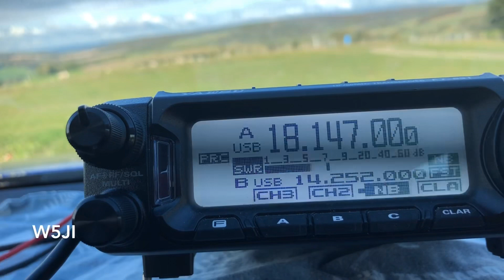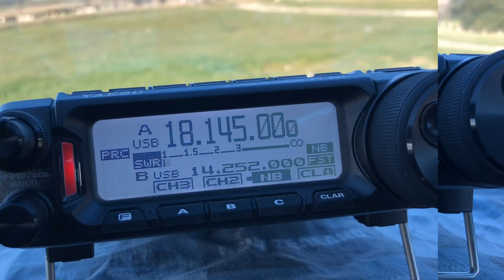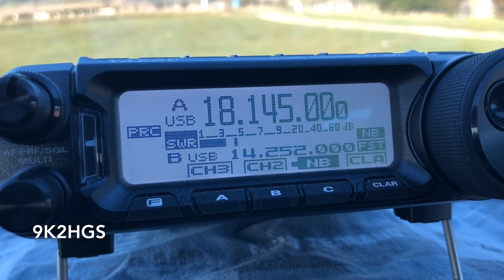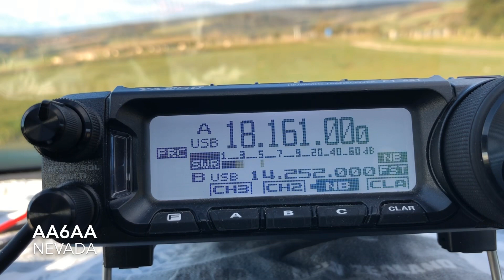HAM RADIO: Mobile DX on 17 Metres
A slightly higher SFI.. some sunspots and BINGO!!! The higher HF bands come to life (a little bit!).